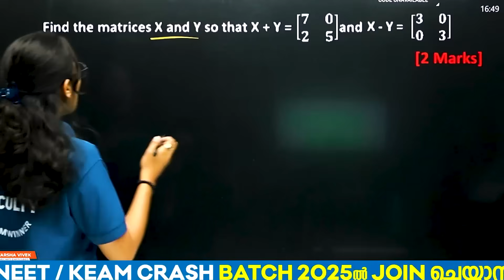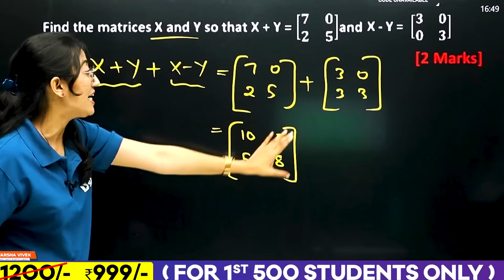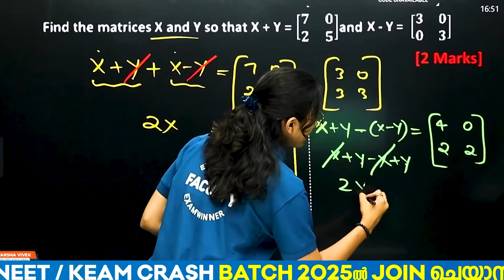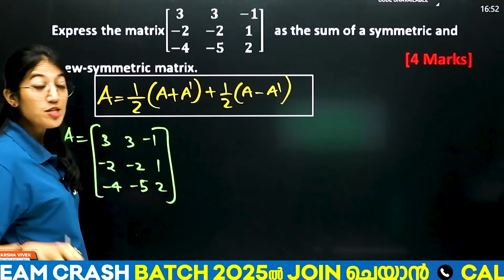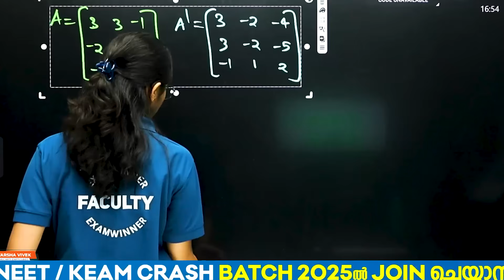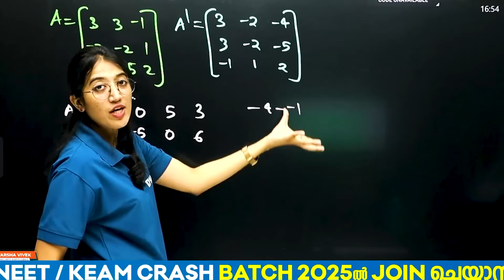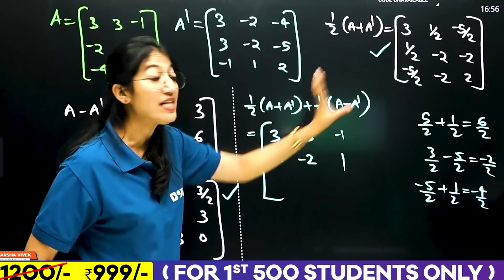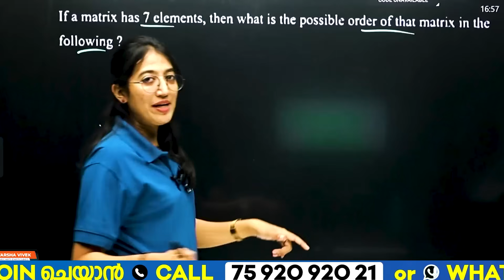Plus Two Maths Public Exam | 6 Mark Easy ആയി നേടാം | Exam Winner